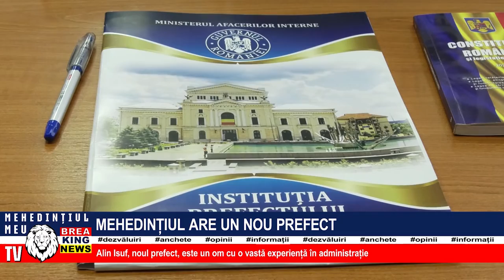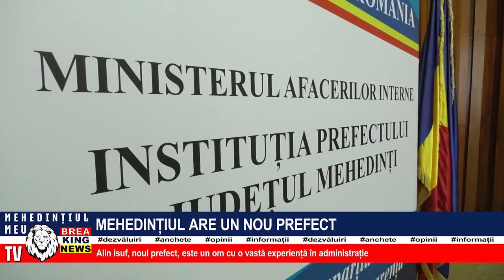MEHEDINȚIUL ARE UN NOU PREFECT